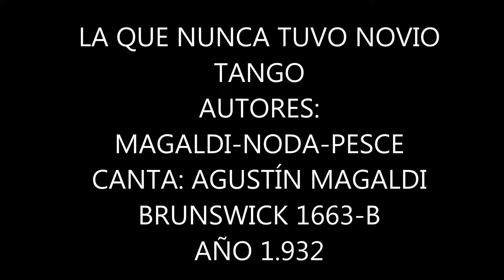LA QUE NUNCA TUVO NOVIO AGUSTÍN MAGALDI